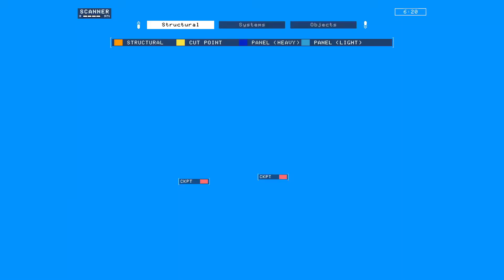Hardspace Shipbreaker Career Mode [002] Taking off the Training Wheels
Lynx has decided we're safe enough to throw into the yard on our own.  Surely this won't end horribly!